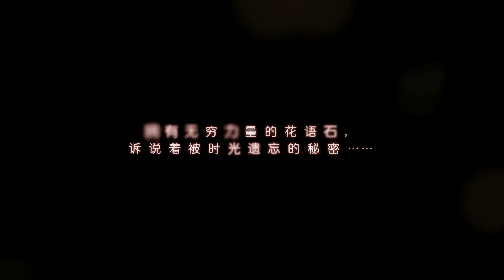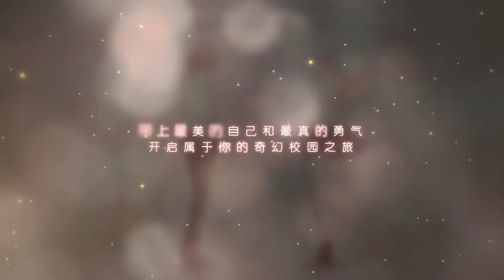Hanazono Gakuen - Chinese Voice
Game app : Hanazono Gakuen
By: Shanghai Shengran,  6waves
Platform: iOS and Android
Genre: Dress up game

Game has been closed